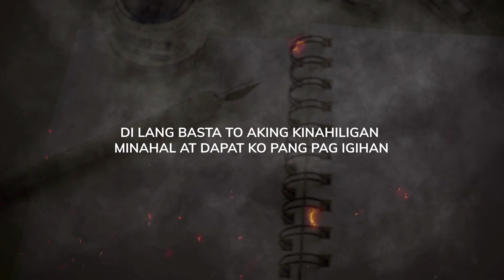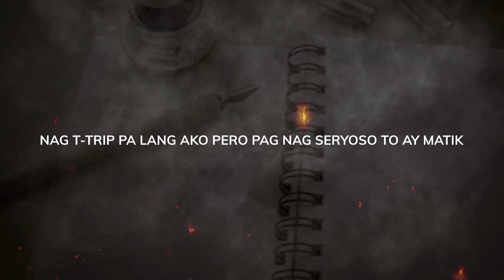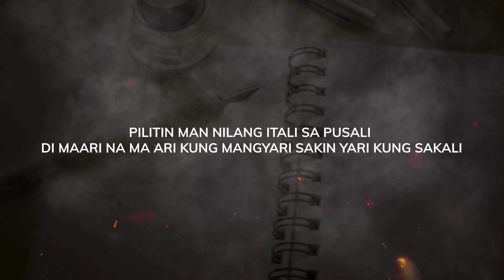SULAT - LOGICO FT. Karayom Ng Sagpro (PROD BY GRAVY BEATS)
AK47
MANNILLA MUSIC
TIDBITS 5.1